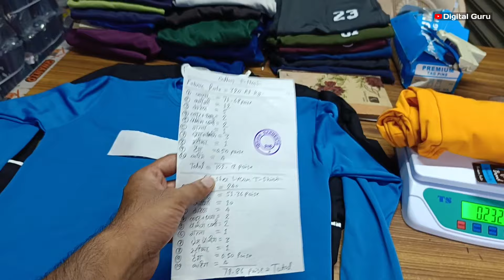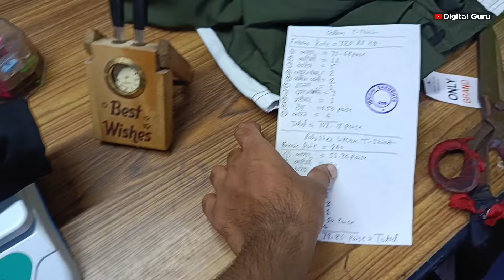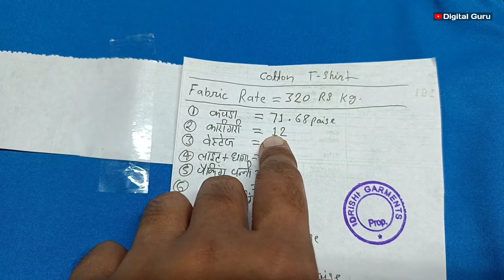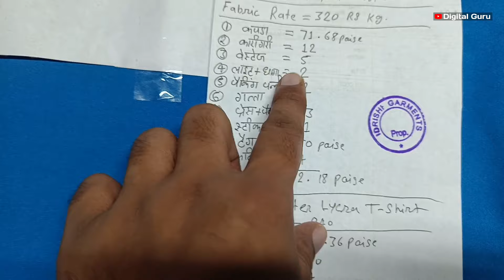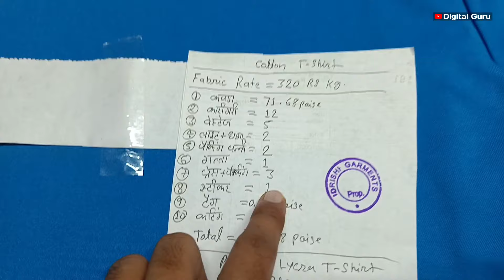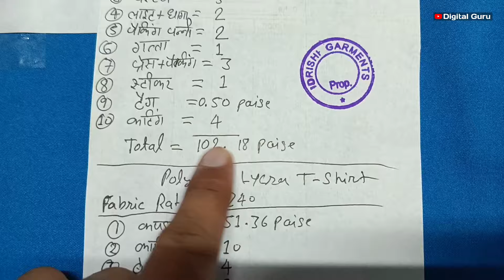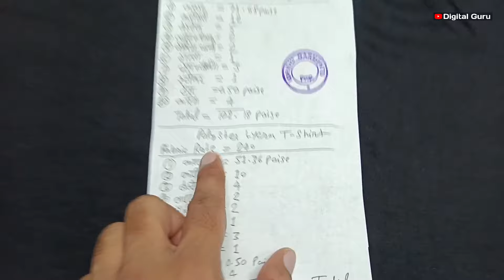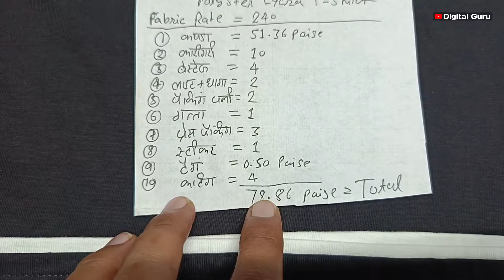एक टी शर्ट बनाने में कितना खर्चा आता है।। Cost kaise nikale ।। T shirts manufacturer । Digital Guru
your query.
t shirt manufacturer
t shirt kitne ki padegi
t shirt me kitne ka raw material lagega
full sleeve t shirt manufacturing cost
cotton T-shirt manufacturing cost
polyester t shirt manufacturing cost
t shirt ka Gsm kitna hota hai
t shirt fabric kya rate milta hai
cotton T-shirt fabric wholesale price
polyester fabric wholesale price
cotton T-shirt fabric kitne GSM ka hota hai
polyester fabric kitne GSM ka hota hai
ek kilo kapde me cotton T-shirt kitni banti hai
ek kilo kapde me polyester lycra t shirt kitni banti hai
Digital Guru
lycra fabric rate
lycra t shirt manufacturer
lycra t shirt ki cost kaise nikale
ek lycra t shirt manufacturing karne me kitna khrcha aata hai
ek lilo kapde me kitni t shirt banti hai

लोवर manufacturing करने में कितना खर्चा आता है । Cost kaise nikale । Garments manufacturing business

आपका स्वागत है हमारे यूट्यूब चैनल में।
क्यूकी मैन्युफैकचरिंग से रिलेटिड वीडियो में लाता रहता हूं दोस्तो।
अगर आपका कोई सवाल है तो आप हमसे कमेंट बॉक्स में पूछ सकते हैं।
हम आपको जरूर जवाब देंगे
धन्यवाद।

your query.

लागत मूल्य कैलकुलेटर

लागत मूल्य सूत्र

बिक्री मूल्य की गणना कैसे करें

किसी उत्पाद की लागत मूल्य की गणना कैसे करें

हानि के लिए लागत मूल्य सूत्र

विक्रय मूल्य और लागत मूल्य सूत्र
Cost price calculator

Cost price formula

How to calculate selling price

How to calculate cost price of a product

Cost price formula for loss

Selling price and cost price formula
Garment costing sheet pdf

Garment factory cost

Cost analysis in garment industry

Types of costing in garment industry

How to calculate CMT cost

ek lower bnane me kitna kharcha ayega
lower ki cost kaise nikale
cost kaise nikale
garments manufacturing
garments manufacturing business ideas
1 lower ki cost
lower wholesaler
t shirt manufacturing business
Idrisi garments
lower manufacturing business
garments manufacturing machine
4 way lycra market
4 thread machine
2 way lycra market
4 way lycra manufacturing company
2 way lycra manufacturing
ns lycra market
ns lycra lower
4 way lycra lower manufacturer
लोवर की कॉस्ट कैसे निकालें
t shirt ki cost kaise nikale
plazo cost kaise nikale
kurti manufacturing company
kurti cost kaise nikale
ek kilo me kitna lower banta hai
ek kg 4 way lycra me kitna lower banta hai
garments manufacturing cost kaise nikale
garments manufacturing cost nikalna sikhe
cost kaise nikale